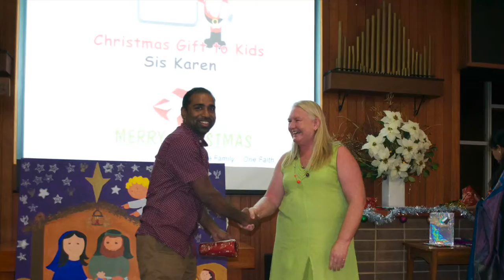STCF Christmas and Carols 2015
STCF Christmas and Carols 2015 Photos. Enjoy.